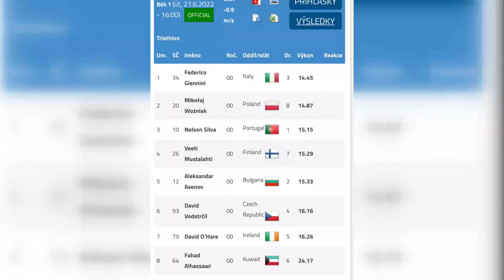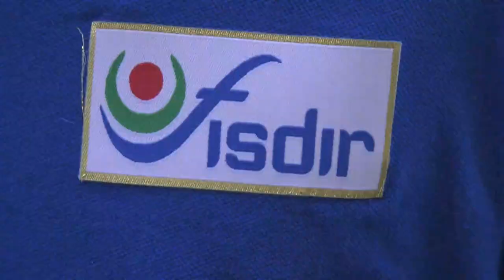Chieti. Giannini, record alle paralimpiadi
Federico Giannini e Nando D’Agostino sono i due atleti allenati a Chieti da due diverse società sportive  che alle paralimpiadi in Repubblica Ceca hanno riportato medaglie con soddisfazione. Per Giannini si tratta del secondo Record mondiale stabilito nella specialità della staffetta dopo quello nel Triathon agli europei 2021